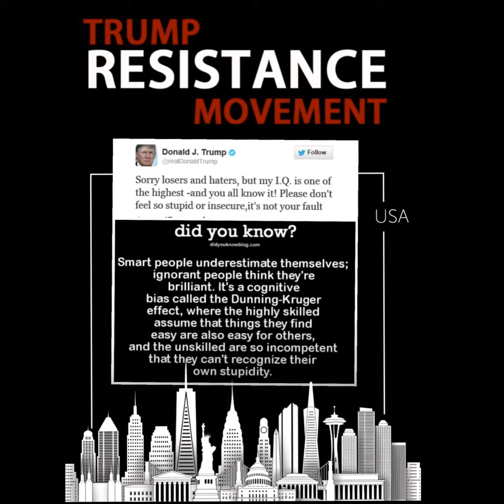May 26, 2017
Join the Trump Resistance Movement